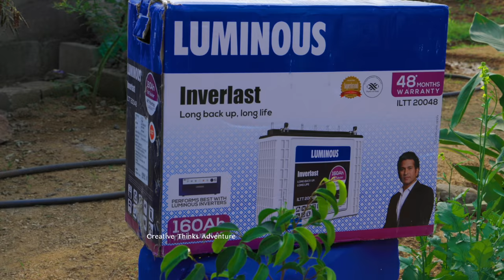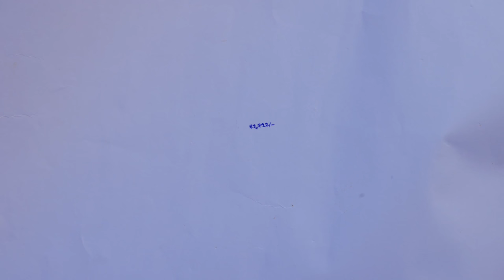New Year Gifts 🎁 😍best gifts for members??🤔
This years 3rd video🥰